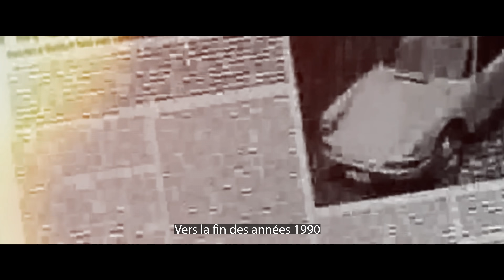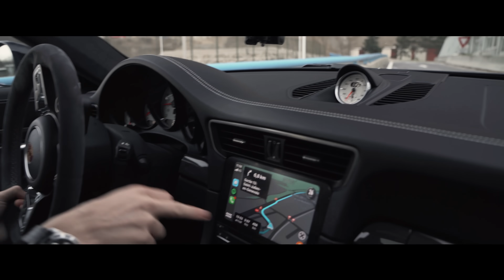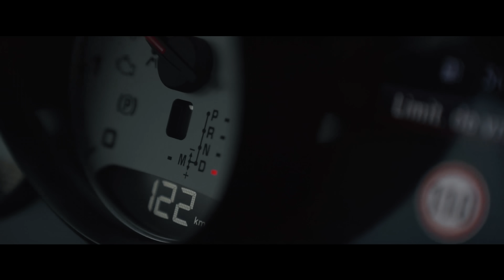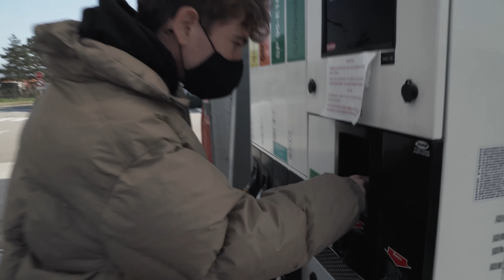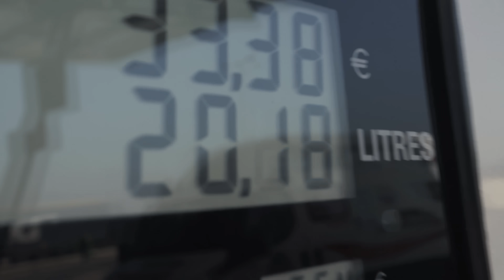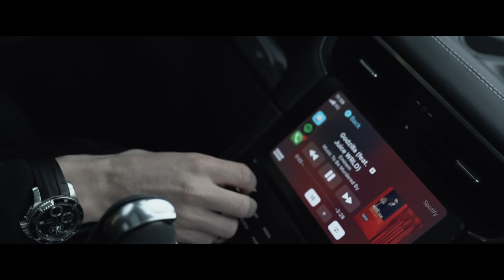PREMIÈRE CONDUITE dans ma Porsche 911 Turbo S !! (Plus de 500 KM...)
CODE: lafamille